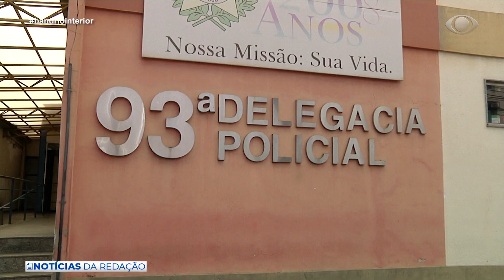NOTÍCIAS DA REDAÇÃO 1 12 07 2019